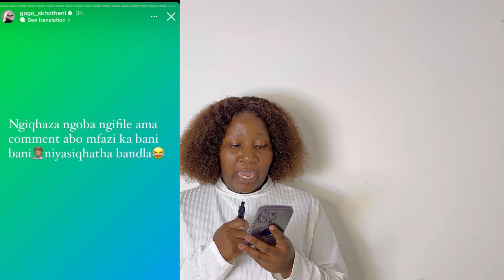Gogo Skhotheni leave her man Monde & reveal why | Gorgeous Mbali and Sovo welcome their first child